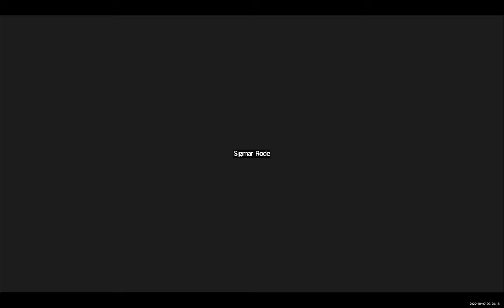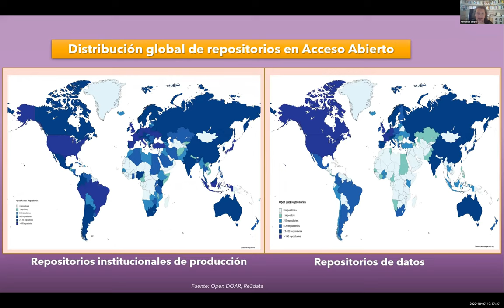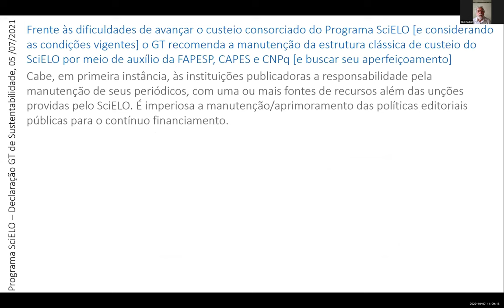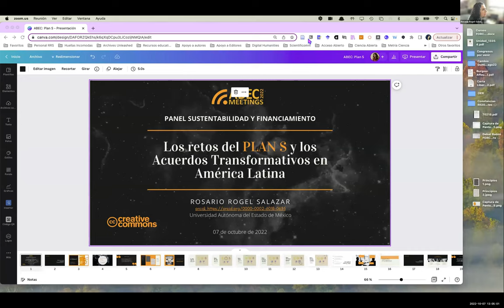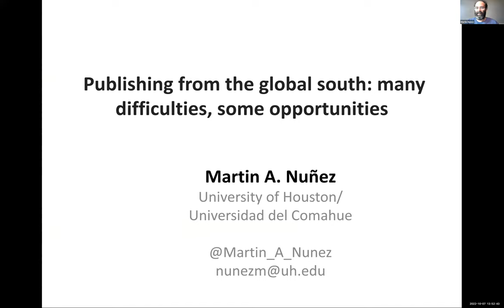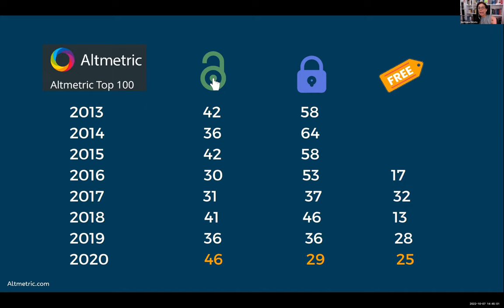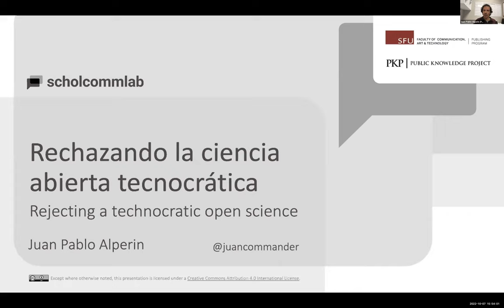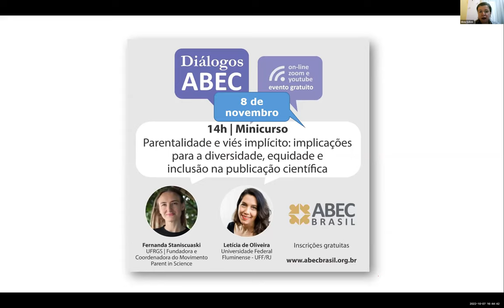ABEC Meeting Publishing Trends 2022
0:00 - Introdução
3:15 - Abertura
11:56 - Juan Pablo Alperín
24:15 - Nicolas Duncan
40:15 - Lucía Bernal
57:57 - Sylvia Piovesan
1:01:24 - Fernanda Beigel
1:44:45 - Eduardo Aguado
2:00:21 - Abel L Packer
2:21:47 - Carlos Henrique de Brito Cruz
3:04:54 - Rosario Rogel
3:29:58 - André Appel
3:52:08 - Martín Nunez
4:20:43 - Vanessa de Arruda Jorge
4:28:16 - Germana Barata
4:57:57 - Sabine Righetti
5:36:49 - Juan Pablo Alperín